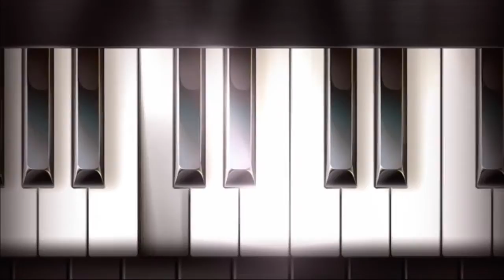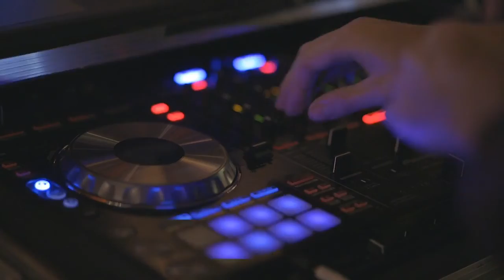Groove it with some techno LOGY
Enjoy this fast paced music inspiration and lots of changing moments